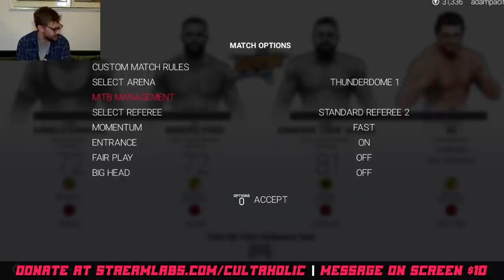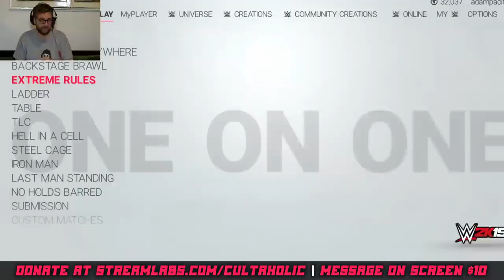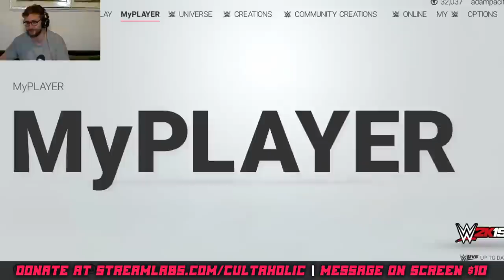SummerSlam 2020 WWE 2K19 Full Card Playthrough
Adam Pacitti plays the entire WWE SummerSlam 2020 card on WWE 2K19.

WWE SummerSlam 2020 Matches/Match Card:
Drew McIntyre vs. Randy Orton – WWE Championship Match
The Street Profits vs. Andrade & Angel Garza – Raw Tag Team Championship Match
Dominik Mysterio vs. Seth Rollins — Street Fight
Apollo Crews vs. MVP – United States Title Match
"The Monster" Braun Strowman vs. "The Fiend" Bray Wyatt - Universal Championship Match
Raw Women’s Champion Sasha Banks vs. Asuka
Bayley vs. Asuka – SmackDown Women’s Championship Match
Mandy Rose vs. Sonya Deville – Hair vs. Hair Match